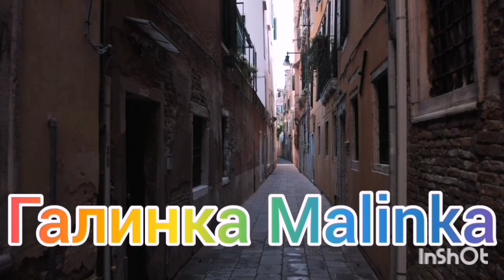Деревенский дневник /Испугалась /Прикинулась больной /Обзор Влогов /Мать-героиня /Леля Быкова /